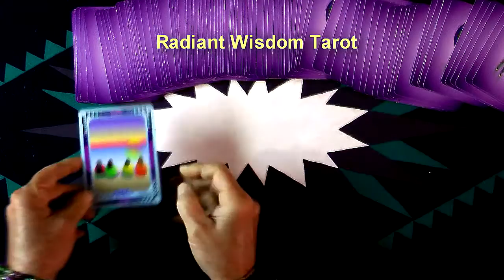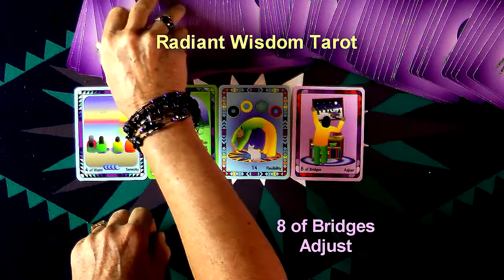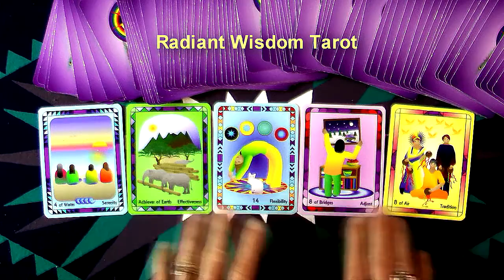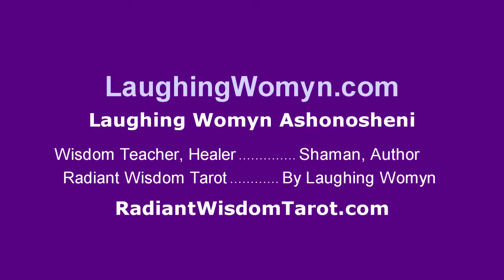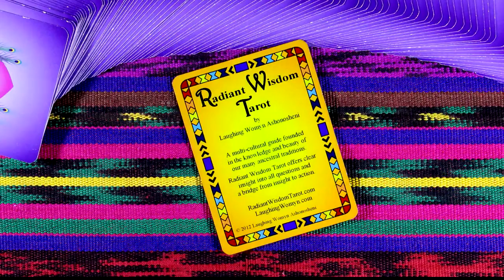Weekly Tarot Reading And Forecast For September 25 To October 1 2016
Time For A Shift and other energies for the week by Laughing Womyn Ashonosheni.